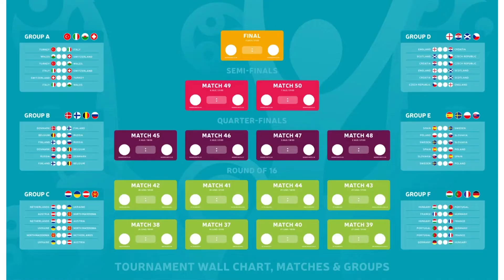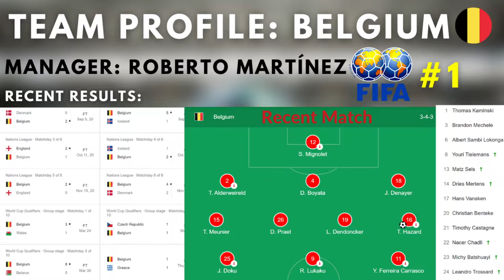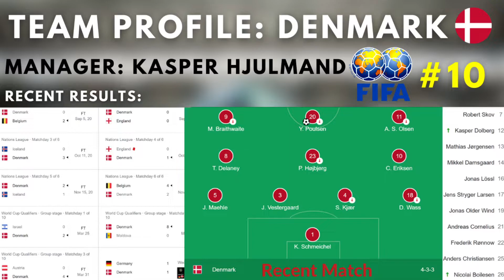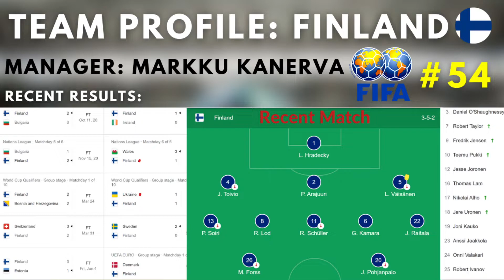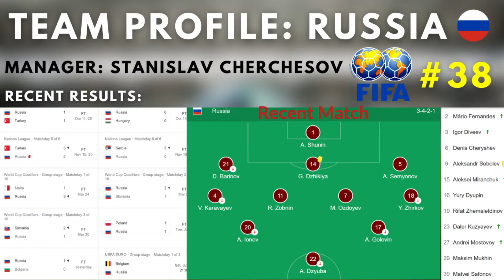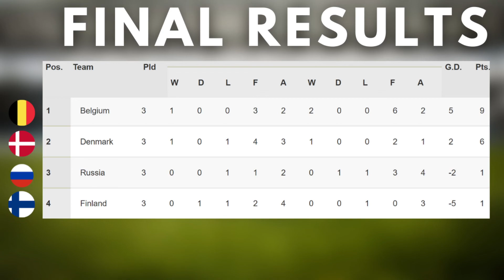Euro 2021 | Group B Predictions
Belgium, Denmark, Finland and Russia. We break down who will be going through the group. An interesting group with the potential for some surprises. Who's going through?